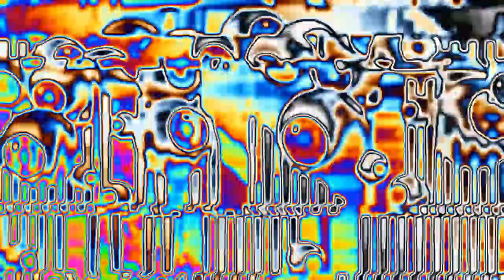Afterlife - Liberty Cap